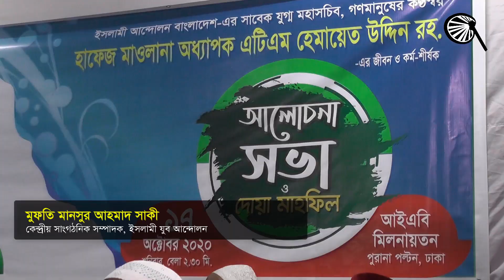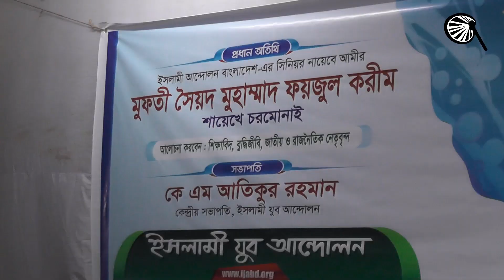মাওলানা এটিএম হেমায়েত উদ্দিন রহ. এর জীবন ও কর্ম শীর্ষক আলোচনা সভা ও দোয়া মাহফিলের অংশবিশেষ